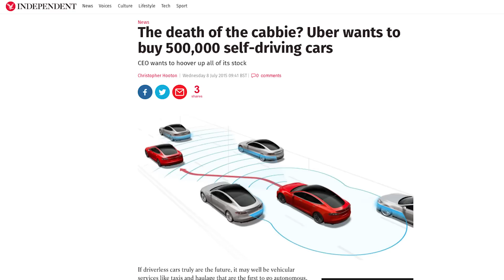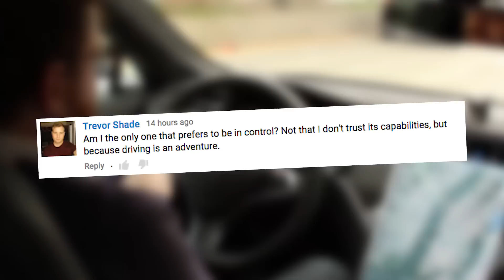Tesla Model S Car DRIVES ITSELF | What's Trending Now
Jalopnik’s Michael Ballaban got a chance to try out the Tesla Model S’s new Autopilot system, and the results are pretty remarkable.